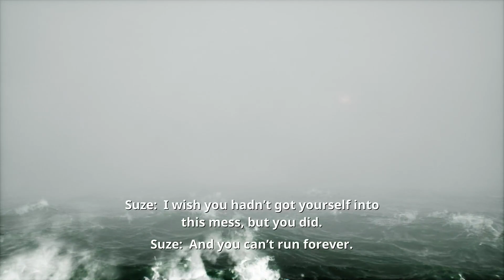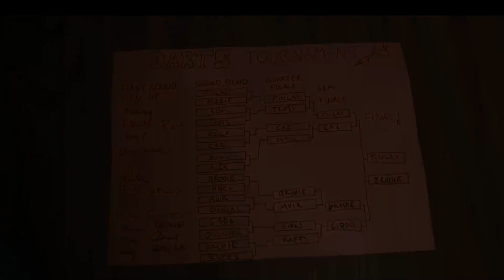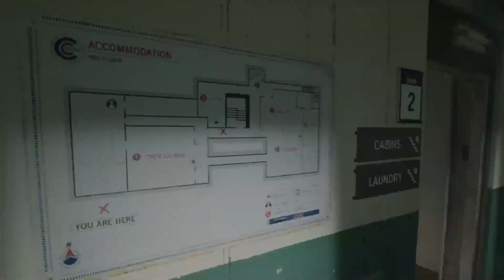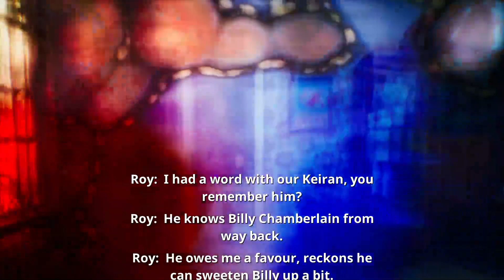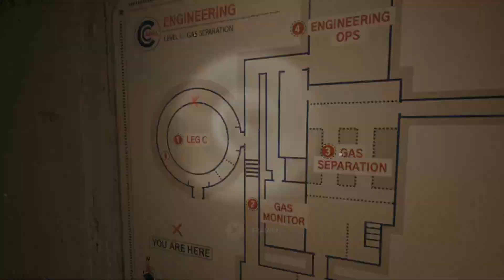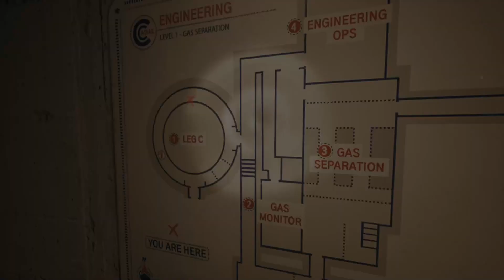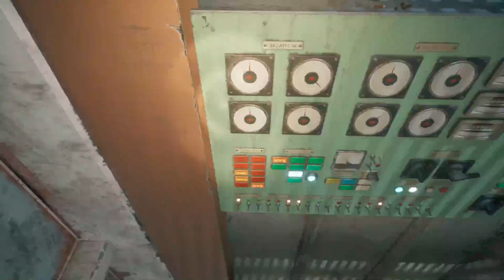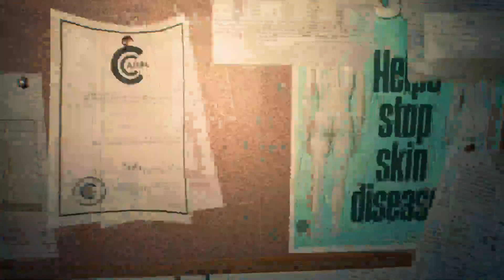Still Wakes The Deep Part 1